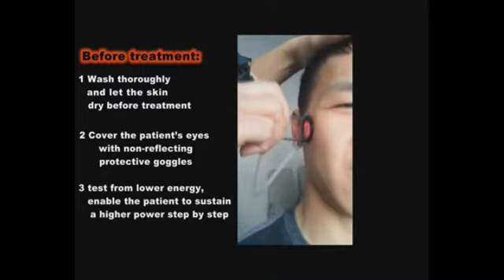co2 laser fractional and cutting